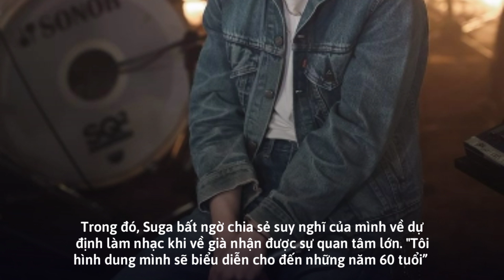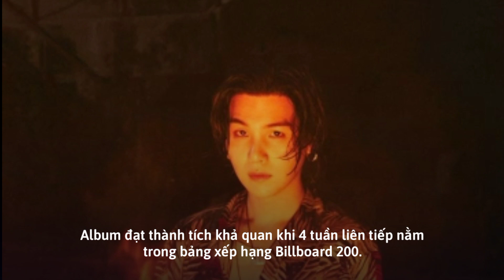Bất Ngờ Suga (BTS) Tiết Lộ Đã Có Kế Hoạch Nghỉ Hưu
Suga (BTS) Tiết Lộ Đã Có Kế Hoạch Nghỉ Hưu